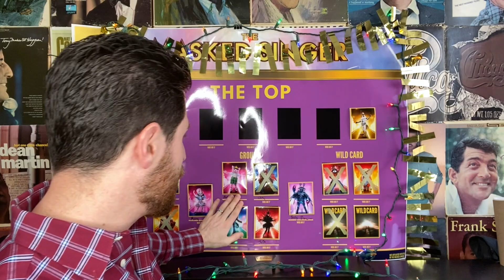Masked Singer Episode 5 Recap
Last night was surely an interesting episode of the Masked Singer. As promised in the preview clips, the show was a game changer that included moments that made us scratch our head.

Episode five of the Masked Singer was the Group B Finals which included, The Chameleon, The Crab, The Black Swan, The Piglet and the NEW wildcard, The Bulldog.

Niecy Nash was hosting for her 5th and final time on the show. Newt week, which is the Group A Finals, Nick Cannon will be back

Let's recap the show!

Masked Singer Reveals so far

Merch Links

The Masked Singer Season 5 Master List of Clues

It will feature celebrities who have 26 GRAMMY nominations, nine multi-platinum singles, four Oscar nominations, three Super Bowl appearances, six gold medals and two world records among them